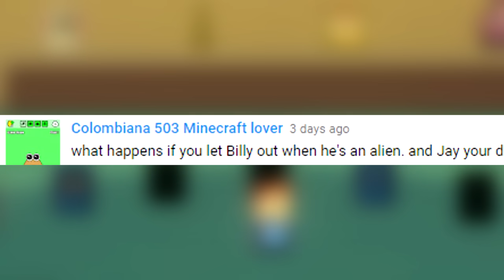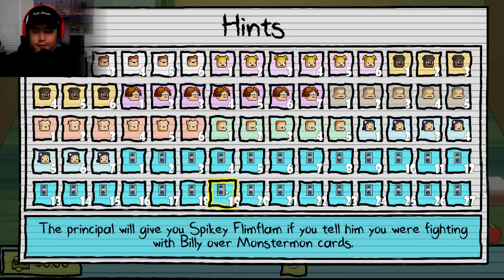RELEASING ALIEN BILLY!? & CAN YOU SELL CINDY'S DOG TO MONTY? | Kindergarten [9]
Kindergarten let's play with Jay from the Kubz Scouts! We're collecting more of the monstermon cards so we can get the special item and we answer a few more questions you guys have about this game! Leave a LIKE for more